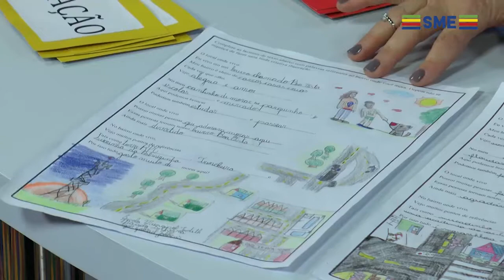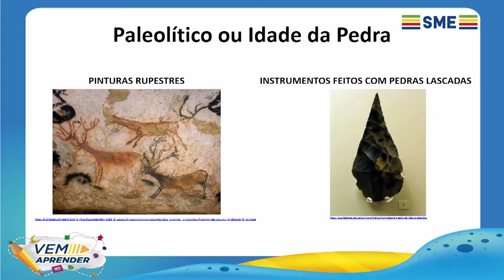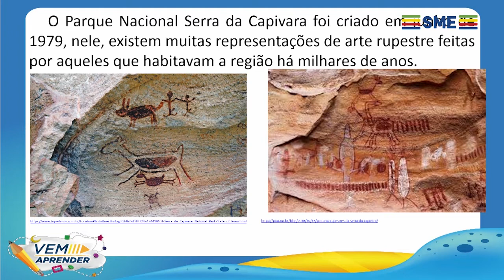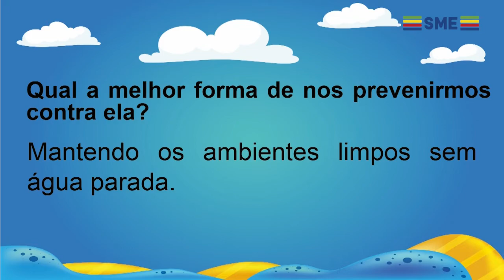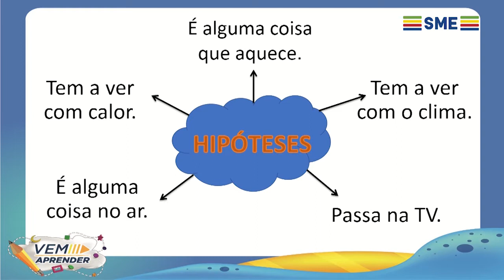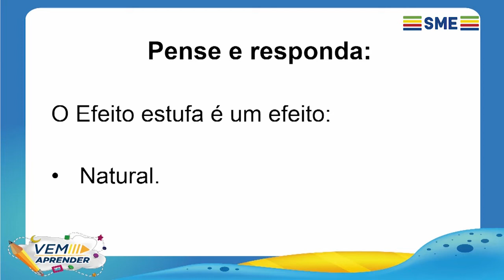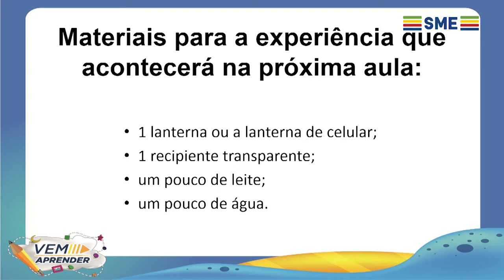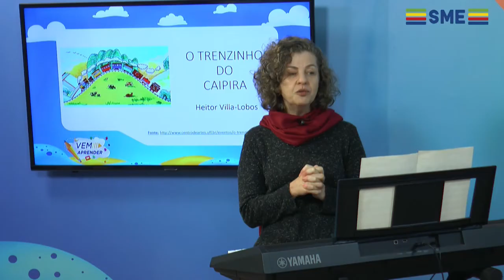EP 29 MANHA VEM APRENDER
Programa Vem Aprender – Episódio 29

Acompanhe o episódio do Programa Vem Aprender, realizado pela Secretaria Municipal de Educação de Ponta Grossa, com apoio da TV Educativa PG. O Vem Aprender é uma iniciativa que visa manter o contato dos alunos da Educação Infantil e dos anos iniciais do Ensino Fundamental com a escola, durante o período de isolamento social.